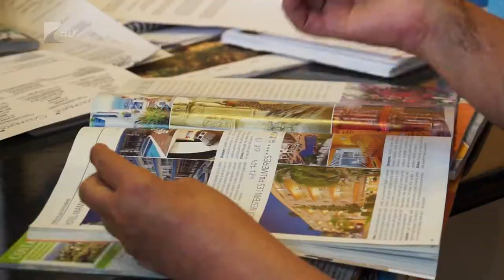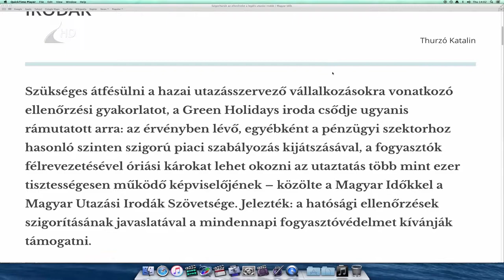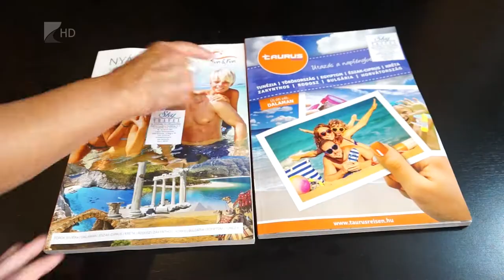Érdemes figyelni - Kölcsey Tv